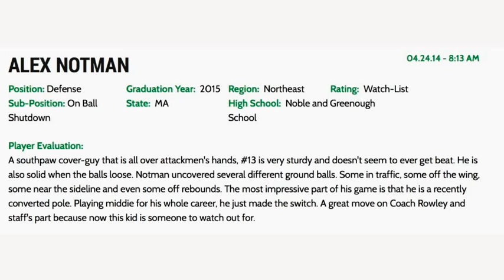Trinity Commit: ALEX NOTMAN Lacrosse Highlights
2014 nobles season highlights